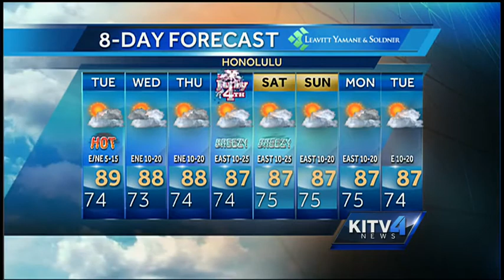Tuesday morning weather forecast